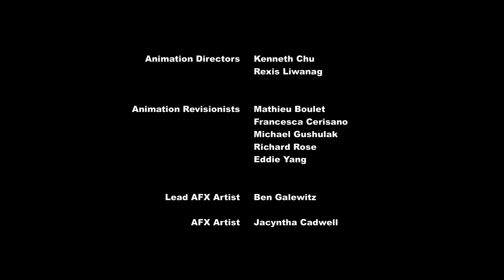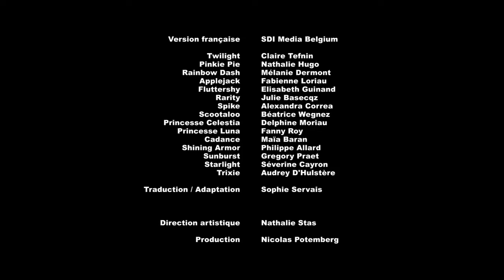My Little Pony Saison 7 Épisode 17